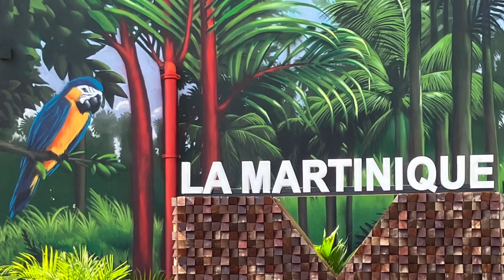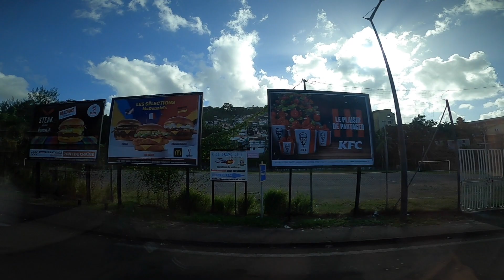Caribbean Cruise--Martinique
Continuing on our celebritycruises vacation aboard the cruiseship equinox The next port-of-call was the tropical French owned island of martinique We landed in fortdefrance and took an ill-fated bus tour excursion through the advice from a local, our bus took a road that did not avail a turn that didn't damage the bus. We visited the town of saintpierre that was devastated by a volcano in the early 1900's. I then walked around port after the tour and listened to france play argentina in the worldcup